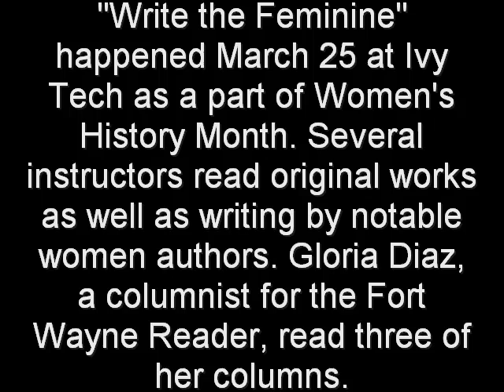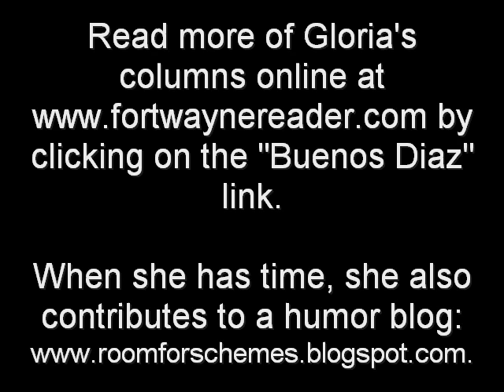Gloria Diaz reads her columns at "Write the Feminine."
"Write the Feminine" is a celebration of women writers held in honor of
Womens History Month. The event, which was March 25 on the Ivy Tech main
campus in Fort Wayne, featured several instructors reading their
original works as well as writing by notable women writers.